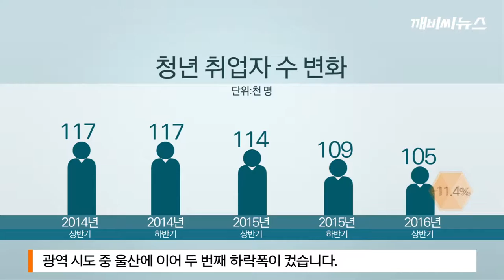청년도시 광주 내세워보지만...취업자 수 계속 하락